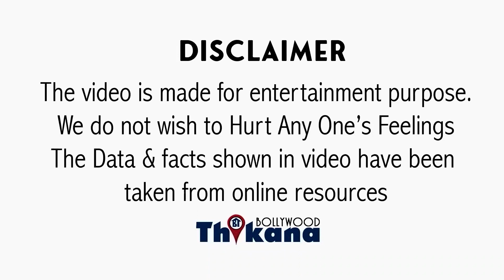EXCLUSIVE | आज एक Hit Film को तरस रहे SRK को कभी इतना घमंड था अपने SuperStar होने का